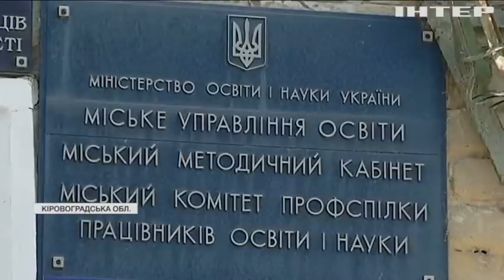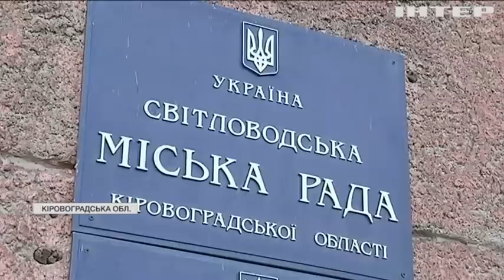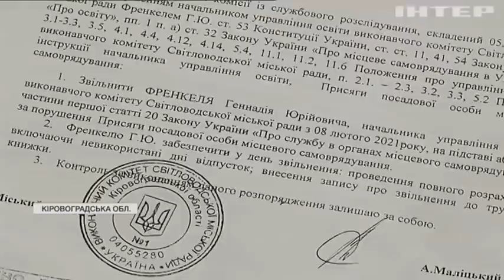У Світловодську школярів та вихованців дитсадків посадили на "голодний пайок"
Через продуктову кризу у місті навіть намагались запровадити дистанційне навчання